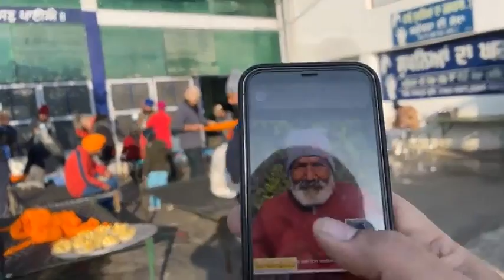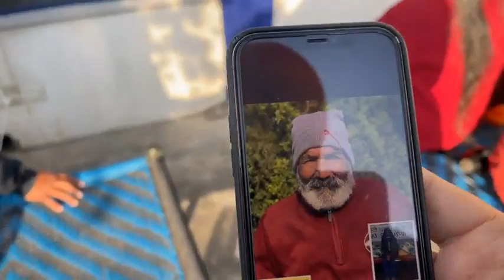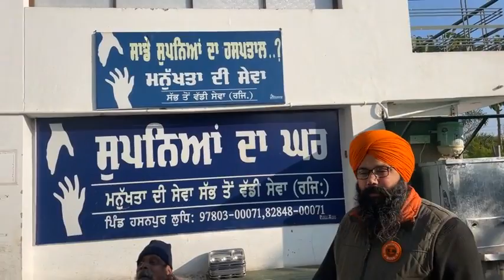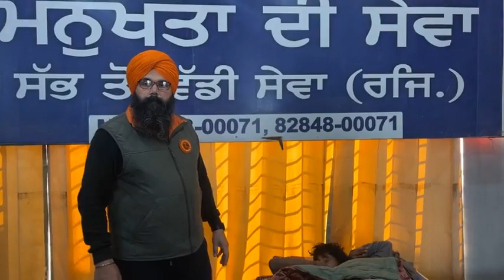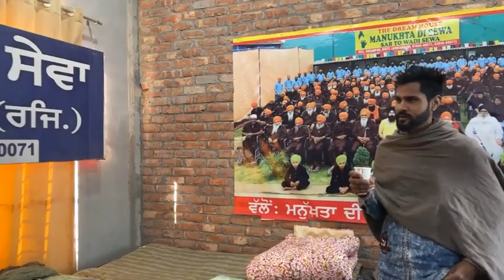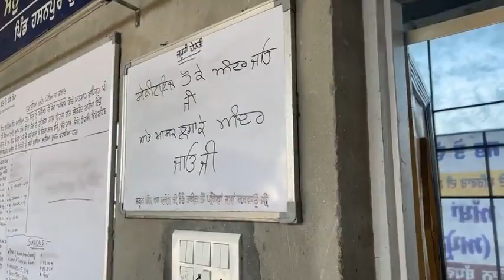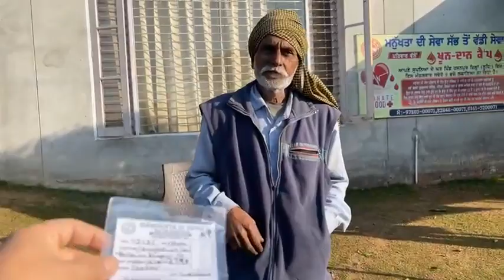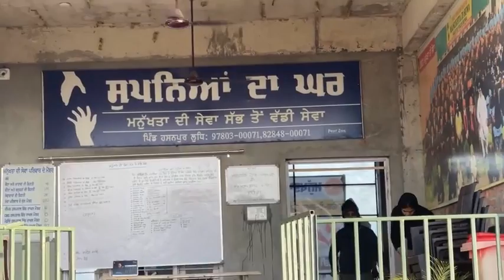Manukhta Di Sewa Society Ludhiana ਮਨੁੱਖਤਾ ਦੀ ਸੇਵਾ ਸੱਭ ਤੋਂ ਵੱਡੀ ਸੇਵਾ